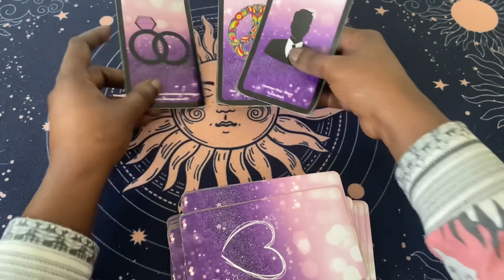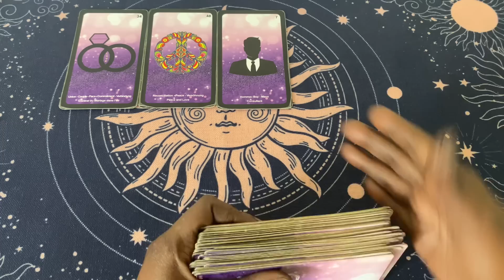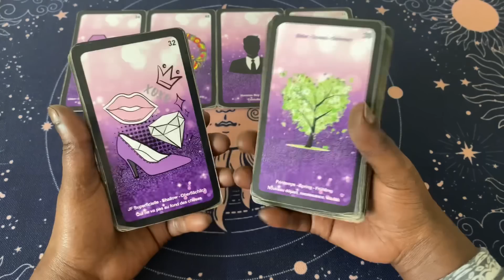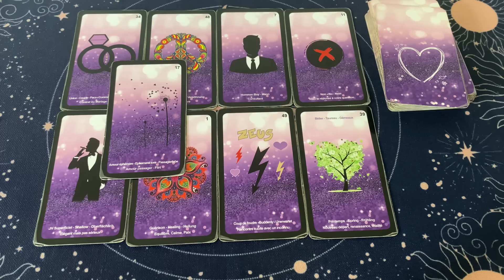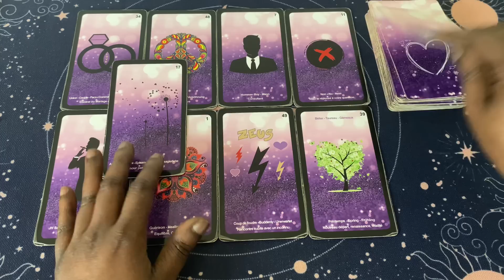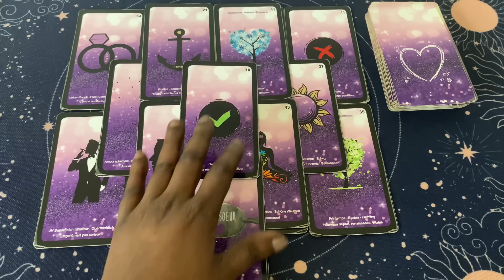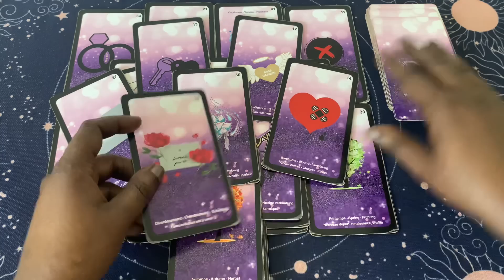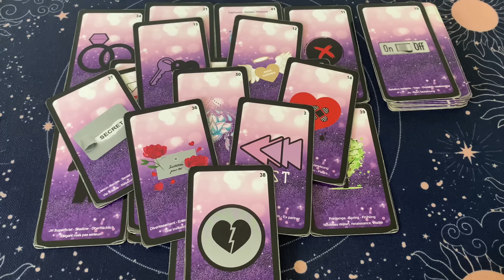VOILÀ CE QU’IL ATTEND DE TOI 💃🕺